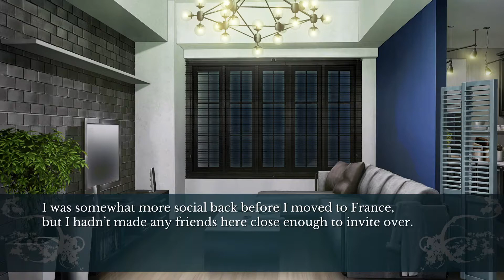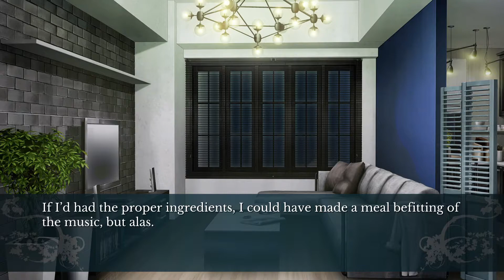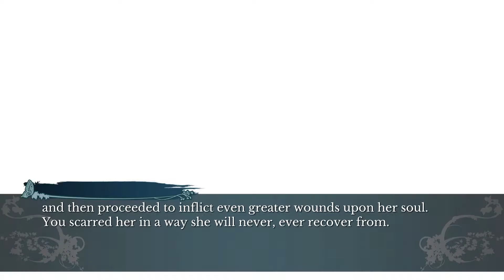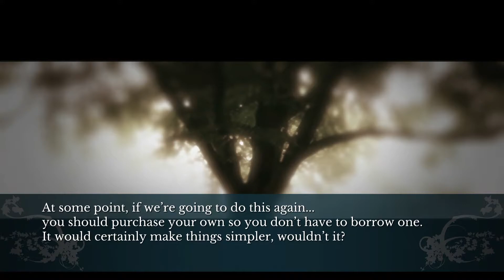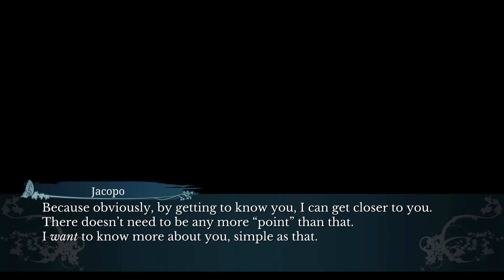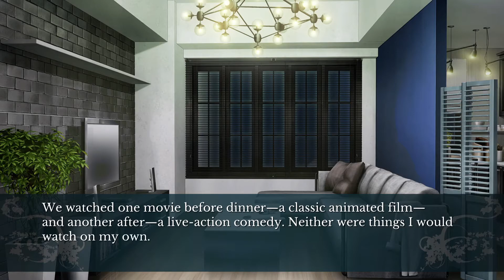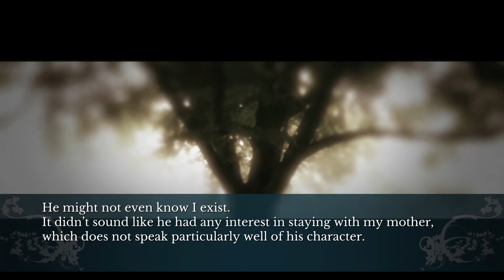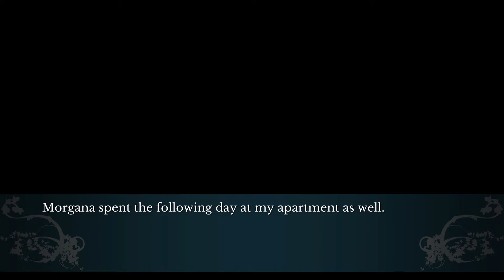Let's perform The House in Fata Morgana: Reincarnation - part 5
Cast
Cyanide - Morgana
lineygray - Maria

**Originally recorded on September 10, 2022 on the PlayStation 5